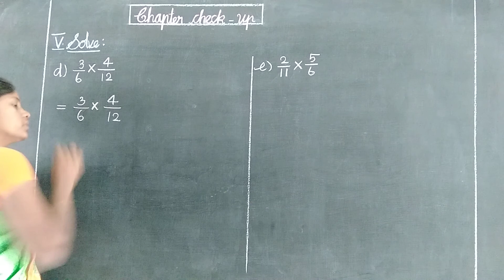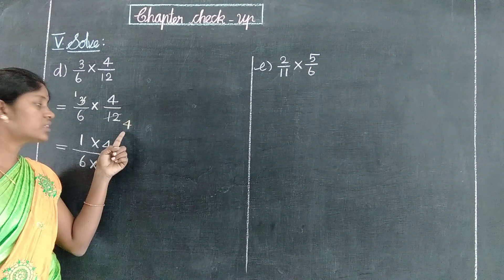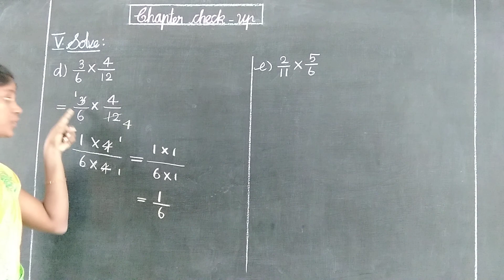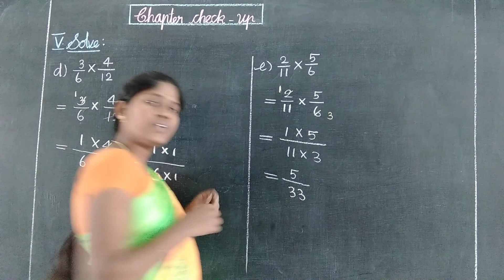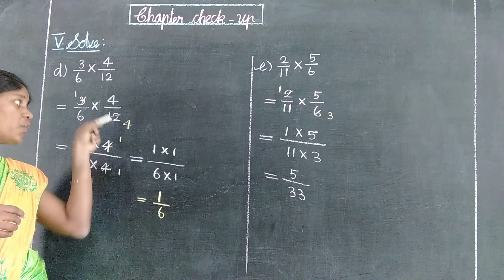CCU-6 ROMAN V (d & e) Oxford Class 5 Mathematics